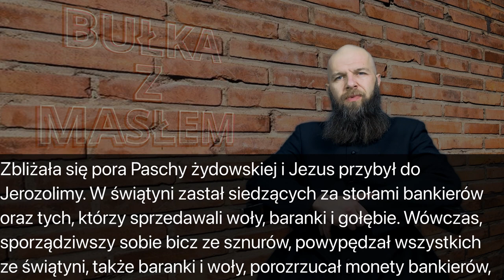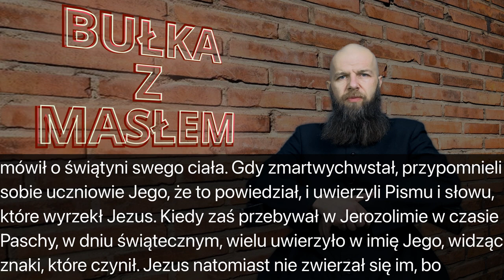Bułka z masłem #15 "Jaskinia vs Świątynia" III Niedziela Wielkiego Postu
III Niedziela Wielkiego Postu